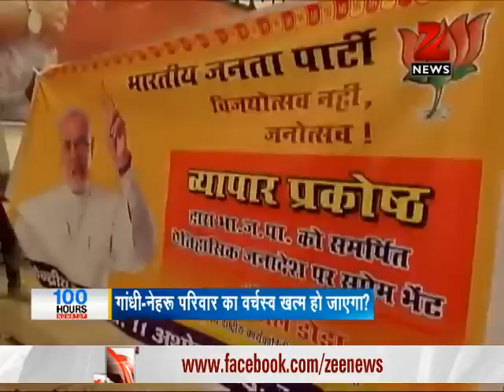India changes tomorrow- Part II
The exit polls have projected that the BJP and its allies would touch the half-way mark in the 543-member Lok Sabha.